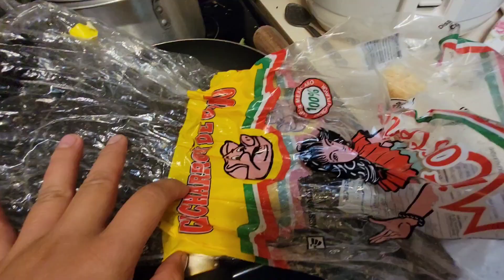zaub ntsi taub mo heev li